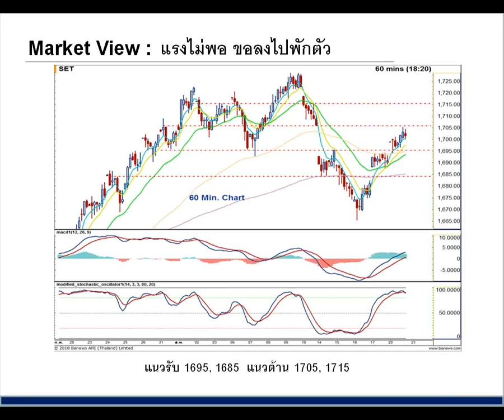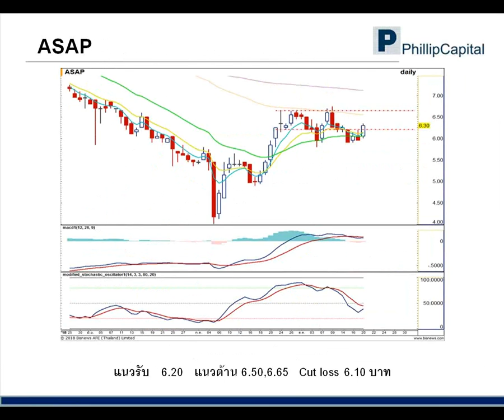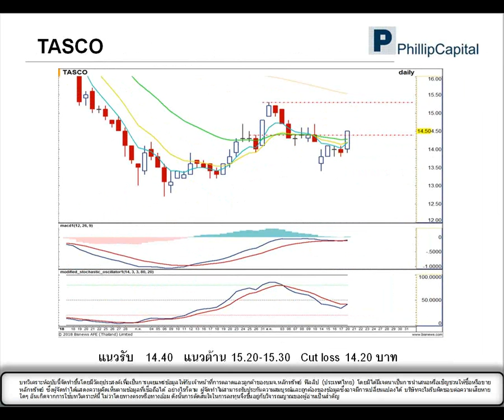เจาะกราฟจับจุดเทรด (21 ส.ค. 61)